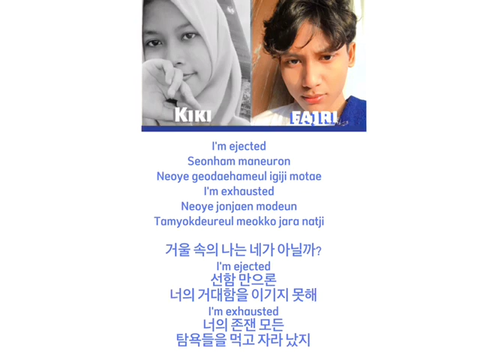Aespa - Black Mamba Cover Song by Arizka Alfajri ft. Kiki Shalsabella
hasil gabut pas kkn 🤣